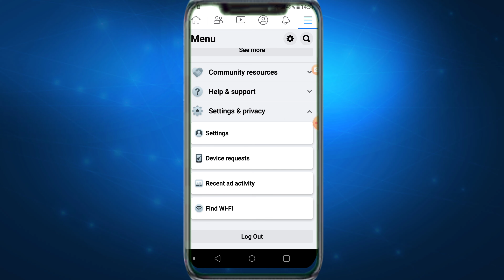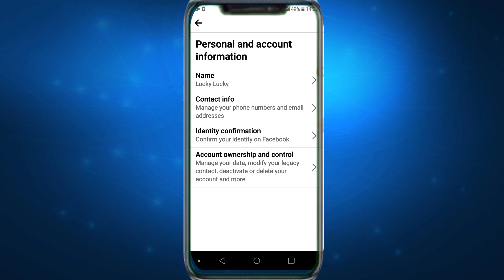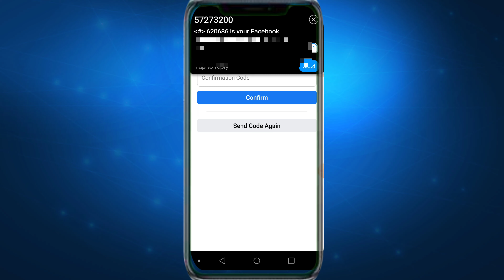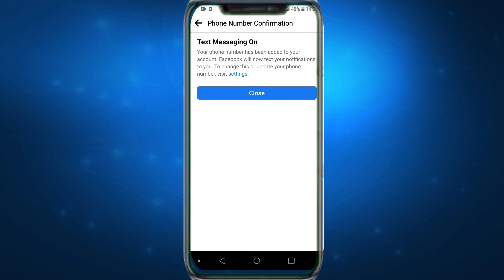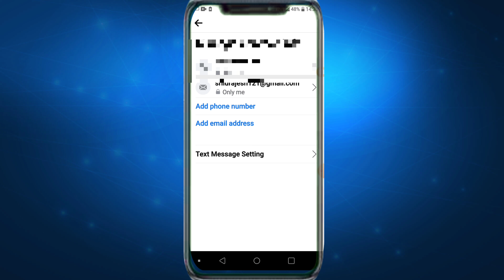How to add facebook phone number in telugu / How to change facebook phone in telugu 2022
7 account

Published by
Sr creative thought Channel Owner
Srilatha.